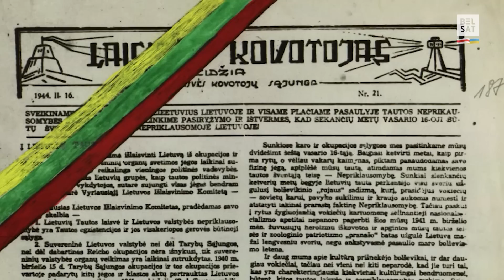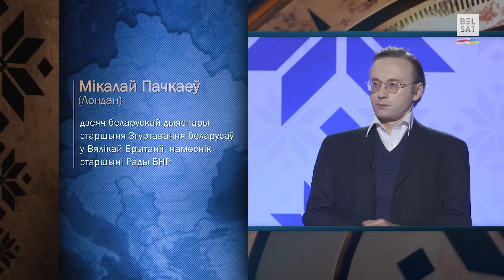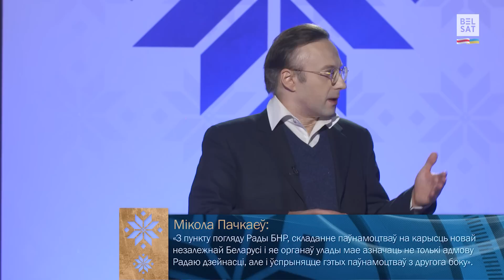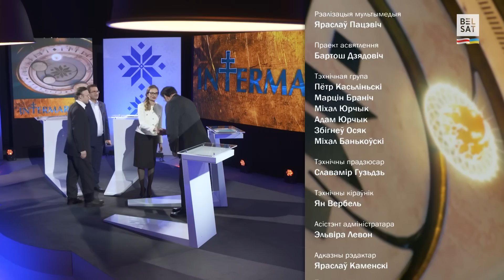Дзе схаваны мільёны БНР, урад у выгнанні і "чыя Вільня" / Intermarium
БНР – 105 гадоў! Рада Беларускай Народнай Рэспублікі не склала свае паўнамоцтвы да сёння. А цяпер маем яшчэ і Кабінет Святланы Ціханоўскай. У гісторыі ж было больш 100 урадаў у выгнанні. Як яны паўставалі і ці перамагалі? Новае выданне "Intermarium"

Госці праграмы "Intermarium" з Настай Ільіной:
Мікалай Пачкаеў – дзеяч беларускай дыяспары, старшыня Згуртавання беларусаў у Вялікай Брытаніі, намеснік старшыні Рады БНР
Збігнеў Гіжыньскі (Польшча) – гісторык, прафесар Універсітэту імя Мікалая Каперніка ў Торуні, дэпутат польскага Сейму
Юозас Банёніс (Літва) – кандыдат навук, гісторык, энцыклапедыст з Цэнтру даследавання генацыду і супраціву жыхароў Літвы
Васіль Яблонскі (Украіна) – доктар гістарычных навук, палітолаг, загадчык кафедры міжнародных адносінаў Кіеўскага ўніверсітэту імя Барыса Грынчэнкі

Глядзіце ў новым выданні праграмы "Intermarium":
00:00 Рада БНР – найстарэйшы ўрад у выгнанні ў свеце
00:38 "Урад у выгнанні" у гісторыі свету
04:57 Знаёмства з гасцямі праграмы "Intermarium"
06:30 Чаму Рада БНР усё яшчэ не пераказала Інсігніі ў Беларусь?
09:19 Рэспубліка Украіна і Украінская Народная Рэспубліка (УНР)
13:58 Рэспубліка Літва і лёс яе ўрада ў выгнанні
16:07 Ці была сувязь літоўскага грамадства з урадам у выгнанні?
18:11 У якім становішчы знаходзілася Польшча пасля вяртання незалежнасці?
23:12 Ці ўкраінскія ўлады ўлічылі пераемнасць з УНР?
25:33 Ці можа Расея стварыць "псеўдаўрад" Украіны на выгнанні?
28:29 Куды імігруюць "урады ў выгнанні"?
35:04 Што такое легітымнасць?
40:43 Дзе былі прадстаўніцтвы БНР?
45:19 Ці ўрады ў выгнанні прызнавалі адзін аднаго?
52:33 Падсумаванне